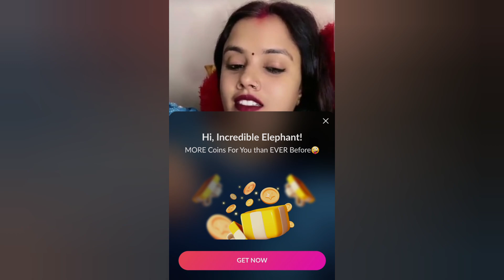imo video call See live | periscope live update | 330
imo video call See live | periscope live update |

video creator asifa
live imo video call
Tango live tango live
hot tango live
imo video call aunty 2023 new tamil
Imo video call see live
Imo video call aunty 2023
imo video call recorder tamil
imo video bangladesi
video call pakistani
video call
new imo video call aunty 2023
periscope video
imo video call recording my mobile
imo video call see
live video calling
periscope live
periscope live broadcast
periscope live new
periscope live streaming new
periscope live show
periscope live saree
hot imo video
hot imo video call
hot bigo live